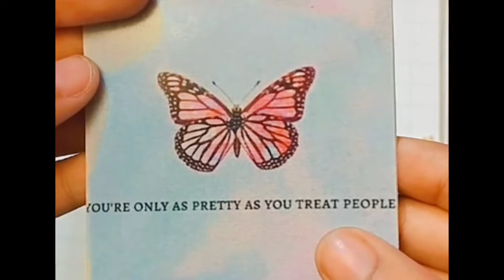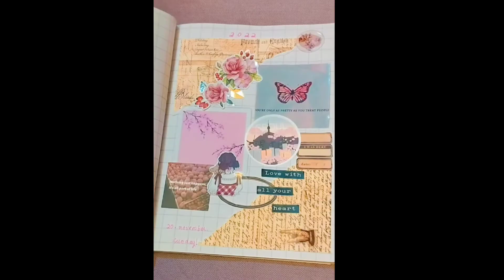journal scrapbooking process🌺